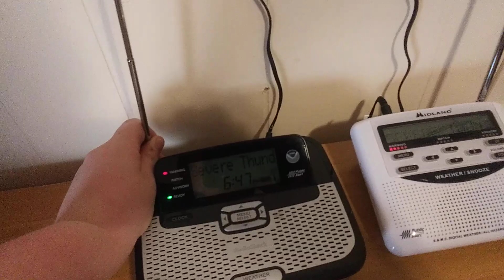severe thunderstorms warning